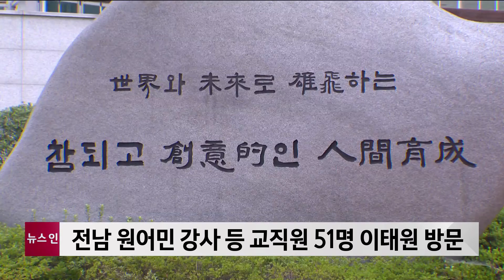전남 원어민 강사 등 교직원 51명 이태원 방문